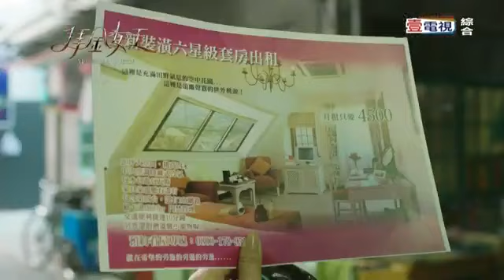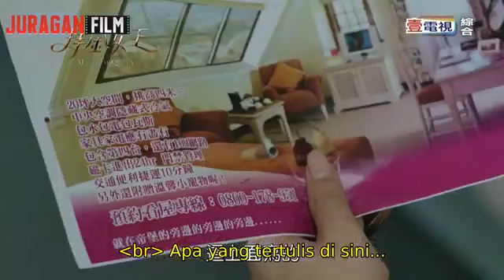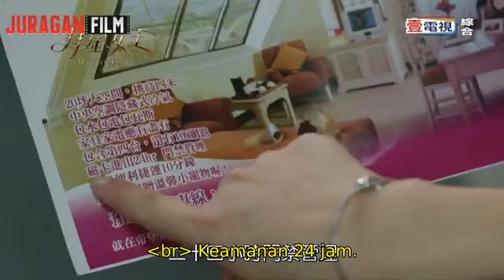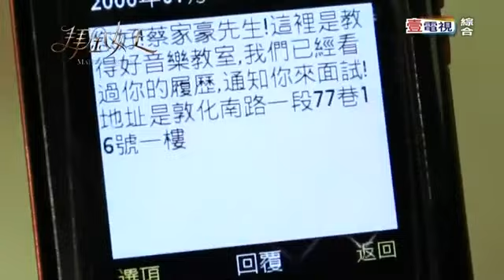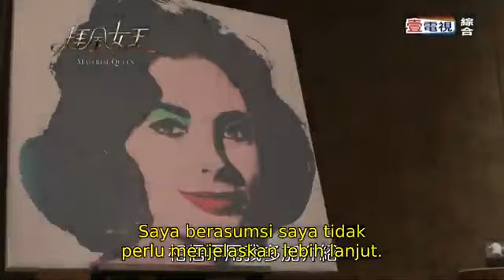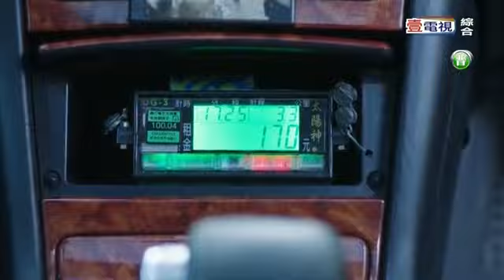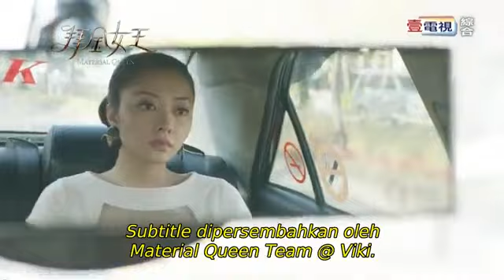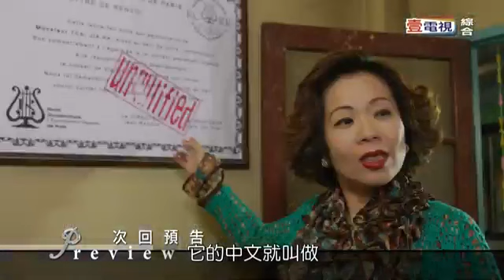Material Queen [Sub Indo] Taiwan Drama Episode 5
Sinopsis :

Akhirnya, Taiwan bisa menutup akhir tahun 2011 dengan drama yang keren ^_^. Lin Chu Man adalah seorang fashion model yang sangat cantik dan terkenal. Ia dibesarkan di panti asuhan. Sejak umur 7 tahun, ibunya mengirimnya ke panti asuhan supaya ibunya bisa hidup bebas 😥 *kasihan Lin Chu Man*. Lin Chu Man tidak pernah menangis lagi, sejak ditinggal ibunya. Kini ketika dewasa, Lin Chu Man menjadi wanita yang sangat materialistis alias mata duitan :mrgreen: . Lin Chu Man tidak percaya kalau di dunia ini ada lelaki yang tampan, kaya dan tidak gila .. karena didunia ini tidak ada manusia yang sempurna. Jadi dia rela saat ini berpacaran dengan bapak-bapak yang gendut dan pendek, asalkan bapak itu bisa memberikan barang-barang mahal dan branded. Lin Chu Man juga tidak percaya adanya cinta sejati, tetapi karena takut ke makan omongannya sendiri (kutukan dari peri waktu ia kecil), Lin Chu Man tidak berani mengatakan kata “Wo Ai Ni” ke sembarang lelaki ..